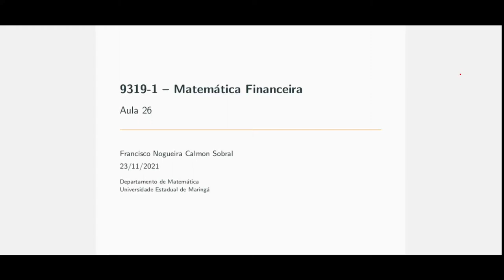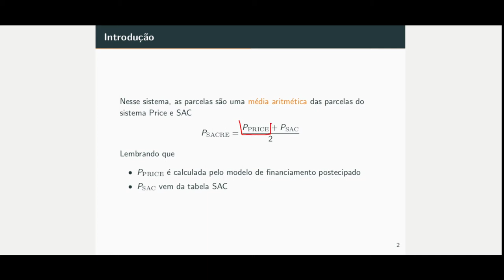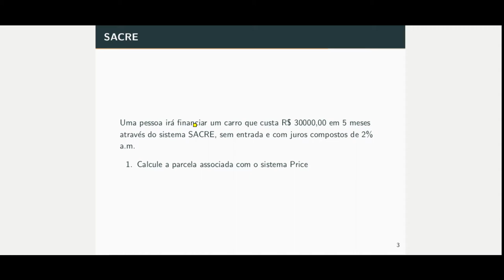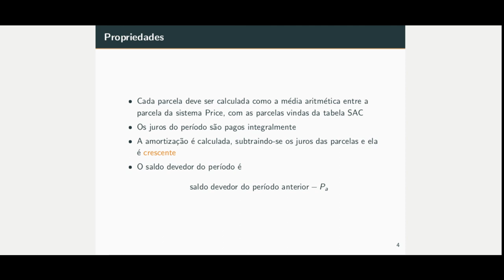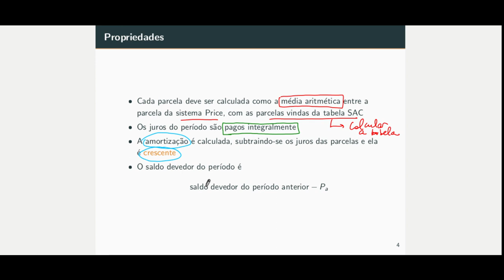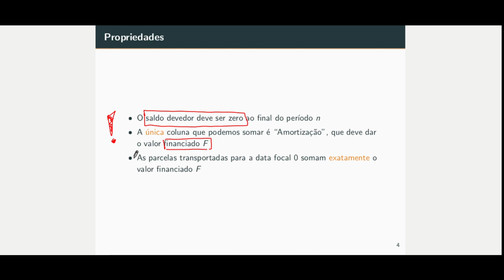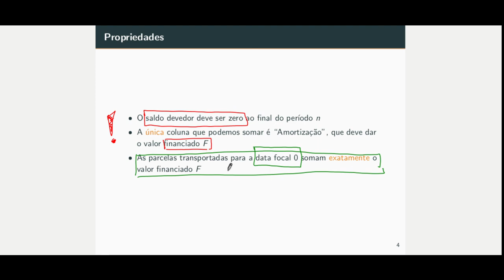Aula 26 - Sistema SACRE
Nesta aula falamos sobre o sistema SACRE de amortização de financiamentos.